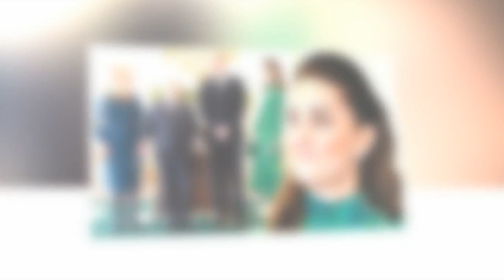Prince William throws Kate Middleton out of Kensington Palace because she lose this royal title